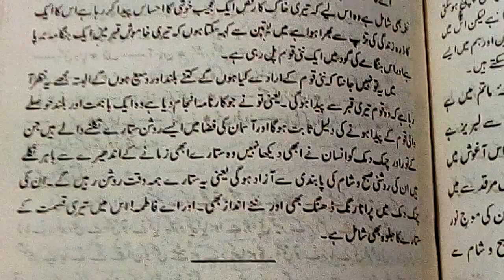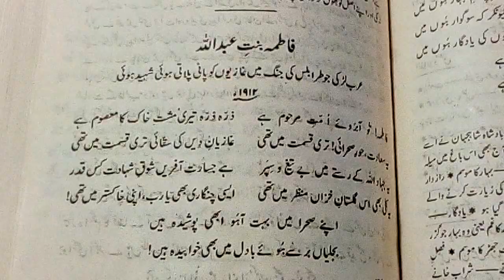Allama Iqbal ki gazal||choti si Koshish (Laiba)